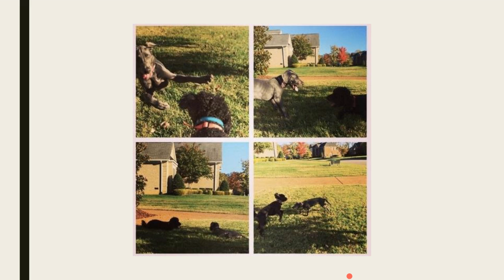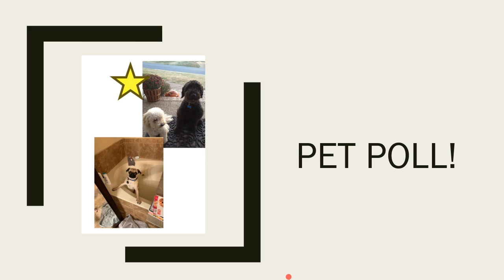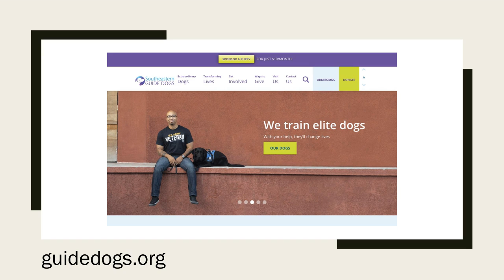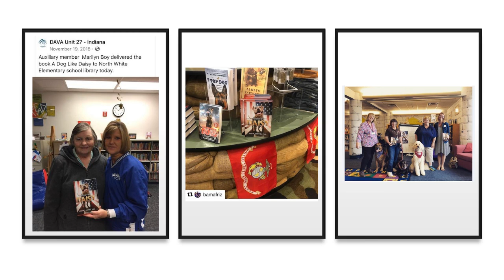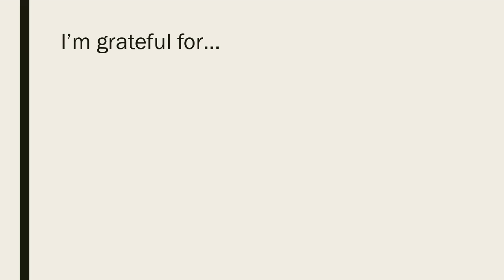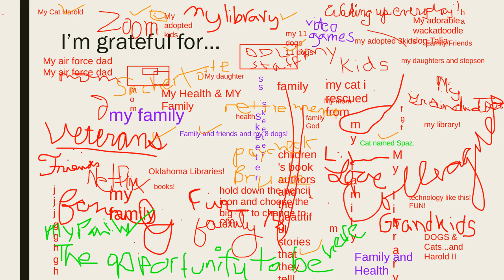Kristin Tubb - Who Rescued Whom: A DOG LIKE DAISY and a Story of Service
Recorded live during the OLA Annual Conference on July 30, 2020.

Sequoyah Author Presentation from Kristin Tubb, who won the Sequoyah Children's Award in 2019 for "A Dog Like Daisy"